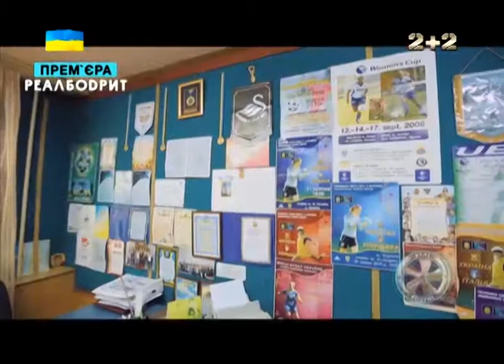REAL Бодрит. Жіночий футбол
У світі 40 млн жінок грають у футбол. Це вдвічі більше, ніж кількість всіх жінок в Україні. То чому ж жіночий футбол не популярний в нашій країні? «Real Ботрит» переконаний: якщо підняти жіночий футбол, то підтягнеться і чоловічий. Яким способом наш ведучий задумав популяризувати жіночий футбол?